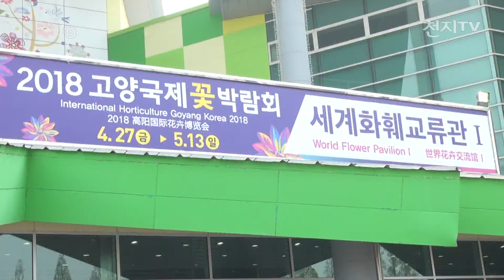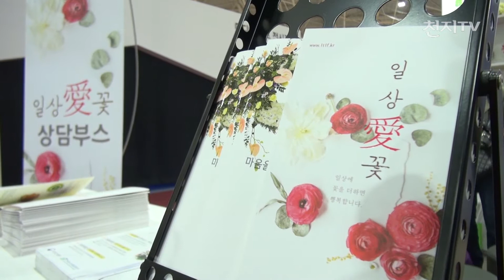aT화훼사업센터, 일상에 꽃을 더하다 ‘1Table 1Flower’ [천지TV]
고양국제꽃박람회 ‘생명과 평화 담긴 꽃 축제’

[천지일보·천지TV=서효심 기자] 형형색색 화려한 꽃들로 수놓인 일산 호수공원.

우리나라 대표 꽃 축제인 고양국제꽃박람회가 고양시 일산 호수공원에서 열리고 있는데요.

이번 박람회 주제는 ‘세상을 바꿀 새로운 꽃 세상’

평소에 볼 수 없었던 희귀식물과 네덜란드, 미국 등 23개국의 대표 꽃들도 함께 볼 수 있습니다.

나들이 나온 시민들은 2억 송이의 꽃과 조형물로 꾸며진 야외 정원에서 사진을 찍으며 추억을 남깁니다.

(인터뷰 | 송주봉 / 서울 은평구)
“평상시에 꽃을 볼 기회가 없었는데, 이렇게라도 볼 수 있어서 좋았던 것 같아요.”

(인터뷰 | 이혜숙 / 인천)
“애기도 좋아하고 저희 엄마도 꽃 좋아해서.. ”

(인터뷰 | 김덕자 / 목동)
“다른 곳 가는 것보다 여기 와서 꽃 많이 보면 좋을 것 같아서 왔어요”

(인터뷰 | 윤종애 / 양주)
“우리나라 한반도 땅 지역 모양으로 꽃을 가꿔 놓은 것도 좋고 다육이도 좋고 튤립도 좋고 또 세계적인 꽃을 모아 놔서..”

이밖에 기획 전시 시설도 눈에 뜁니다.

일상에서 꽃을 즐길 수 있는 ‘일상愛꽃(1Table 1Flower)’

침체된 꽃 소비문화를 늘리기 위해 만들어진 ‘일상愛꽃’ 사업은 ‘한 테이블에 꽃 한 송이’라는 취지로 만들어졌습니다.

(인터뷰 | 주소영 / aT한국농수산식품유통공사 화훼사업센터)
“‘일상愛 꽃’은 현재 경조사 위주로 위축된 꽃 소비 문화를 개선하고자 농림축산식품부와 한국농수산식품유통공사에서 진행하고 있는 ‘일상愛 꽃’ 캠페인입니다. 문의가 들어오는 분들에게 문의 전화를 드려서 캠페인 취지 설명과 제일 가까운 코디를 연결해 드리게 됩니다. 그러면 소비자가 어떤 꽃을 원하는지 어떤 배송을 원하는지 시스템에 맞춰서 배송부터 관리, 수거를 통해 더욱 풍성한 꽃을 만나볼 수 있게 됩니다”
(인터뷰 | 밀리아마 / 피지)
“이 축제는 정말 놀라워요. 각각 다른 색과 향기가 어우러진 아름다운 곳이에요. 한국에 있지만 다른 세계에 온 것만 같네요.”

이번 꽃 박람회는 5월 13일까지 계속되는데요. 꽃 나들이와 함께 꽃이 주는 생활의 소소한 기쁨도 함께 느껴보는 건 어떨까요.

(영상취재/편집: 서효심 기자)